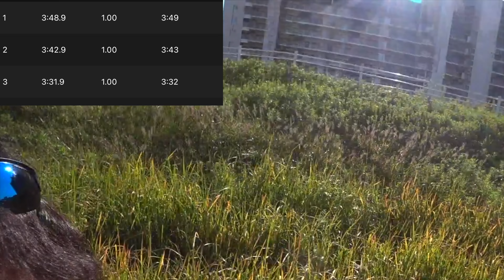自己ベストを更新！あの練習が効いた‼️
3000mを引っ張ってもらい、ベスト○○秒！更新
あの練習をしたからとしか、思えない・・・

あの練習はこちら

ダイエットがキッカケで始めたランニング！
フルマラソン タイム：02:57:36 (2020年1月26日 大阪国際女子マラソン)

"オンラインランニングチームWithRUNスタートしました！

＊＊＊お便りなどはこちらまで＊＊＊＊＊＊＊＊＊
 株式会社クロスブレイス
〒107-0052
 東京都港区赤坂3-21-15 東都赤坂ビル4F